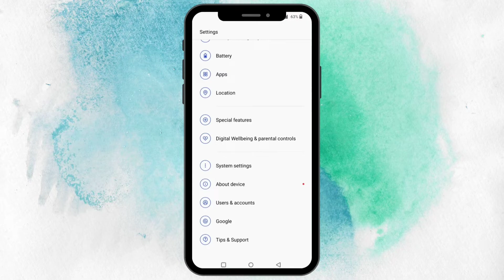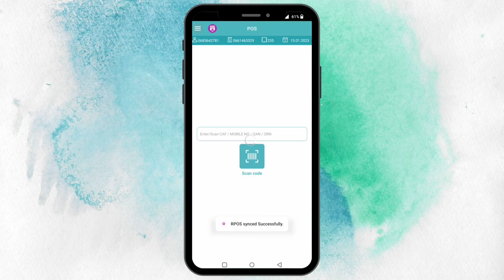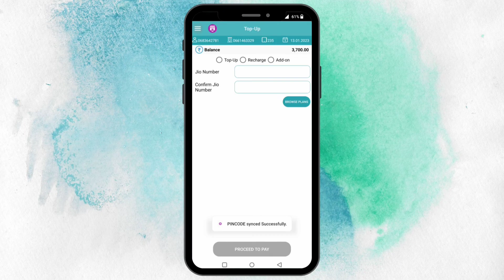SSL Pinning Failed Problem | Jio Pos Plus New Update 2023 | 101% Problem Solve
SSL pinning Failed issue
SSL pining Failed problem
SSL pinning Failed problem solution
SSL pinning failed issue solution
SSL pinning field problem ko kaise solve Karen

jio POS plus Mein aai problem SSL pinning field problem ka pura solution is video mein hai video ko pura dekhen taki aapko aapke problem ka solution Puri tarah Se Ho jaaye SSL pinning field problem yah new update Aane Ki vajah se aa raha hai kafi log isase pareshan hai isiliye yah video Humne aapke liye banai hai please video ko pura dekhen video Pasand Aaye To video ko share Karen aur hamare is channel ko subscribe kare bail icon Ko dabana Na bhule taki Aane wali latest video aapko sabse pahle milati rahe